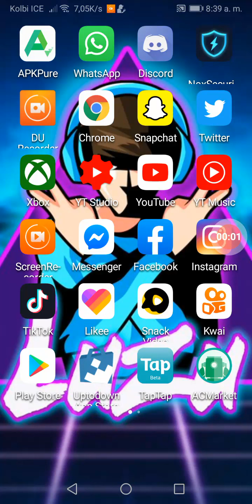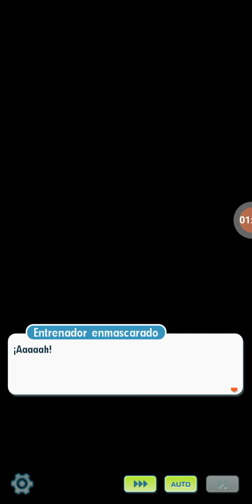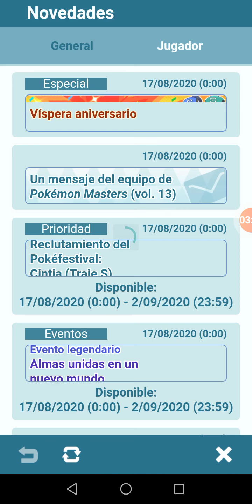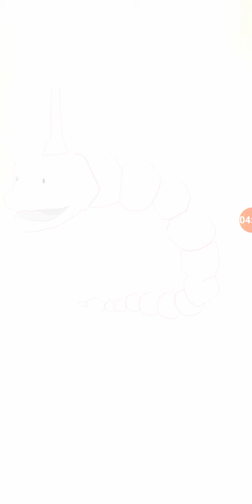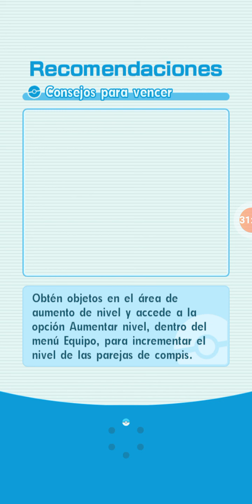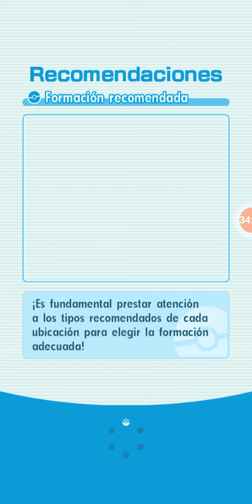Nuevo evento en Pokémon Masters